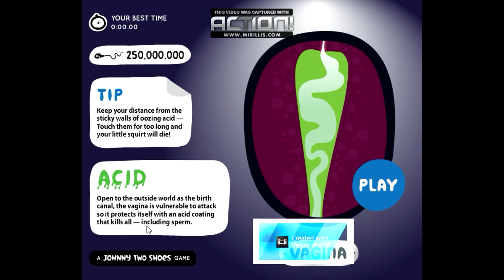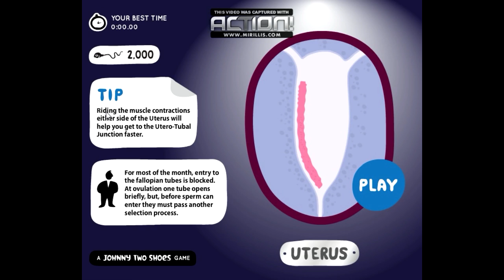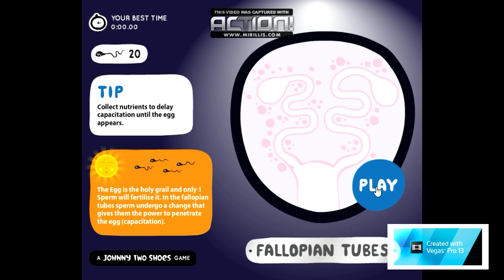SPERM SIMULATOR 2016!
SPERM SIMULATOR 2016.. NOW YOU ALL KNOW HOW TO BE A SPERM, YOUR WEL-CUM!!